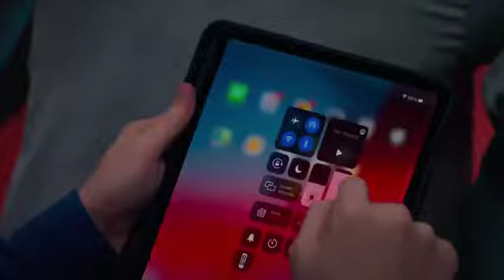Batalla grupal - Cobra Kai